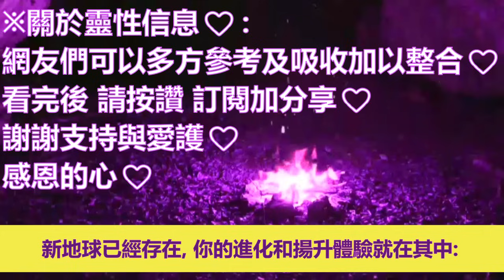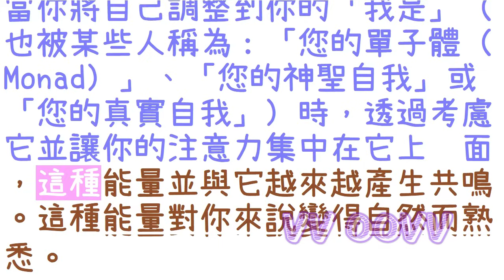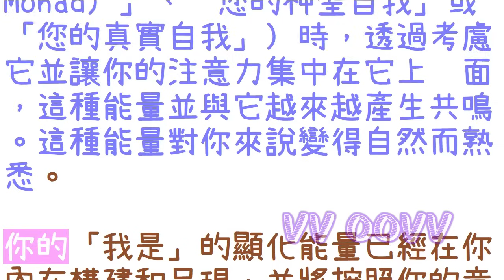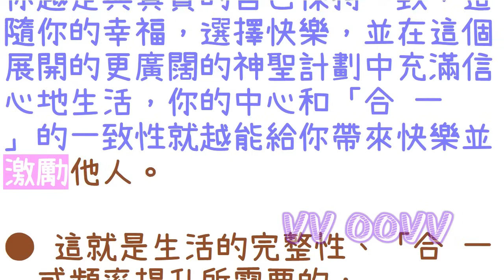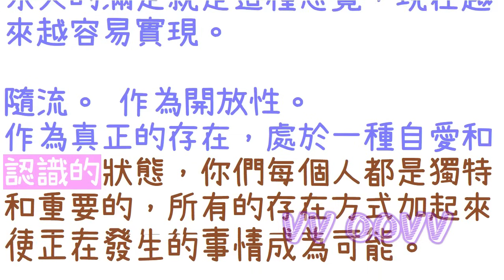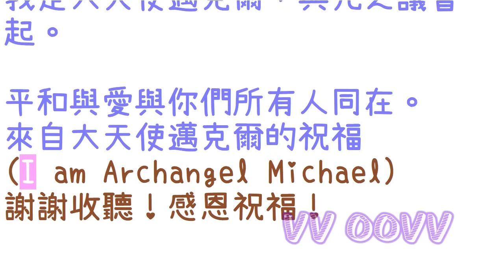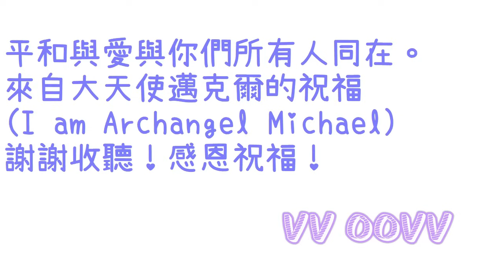通靈信息【大天使邁克爾】新的黃金未來；「大天使說：我是『大天使邁克爾』，在這個不斷擴展和內在解放的時代，我們很高興現在與您聯繫。」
來自大天使邁克爾 信息：
關於 新的黃金未來
（大天使說：我是『大天使邁克爾』，在這個不斷擴展和內在解放的時代，我們很高興現在與您聯繫：）

感謝訂閱。